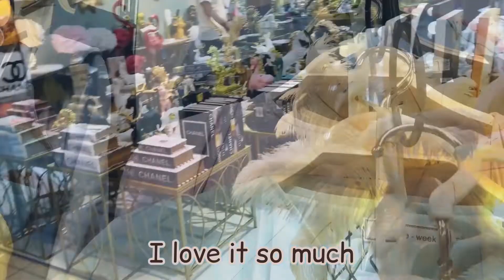My shopping haul vlog 🛍 ** Cute and Aesthetic✨ vlog | Wafi world 🌸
This is my shopping haul vlog
It was a fun shopping day💫